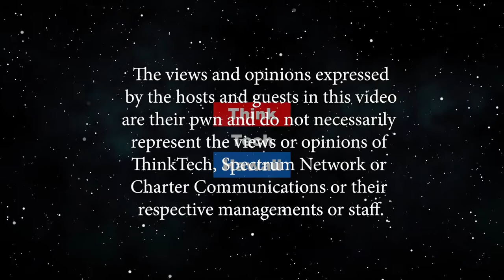Coworking space for Hawaii's Small Businesses (Adventures in Small Business)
Sandbox and Boxjelly.  Hawaii Technology Development Corporation and BoxJelly partnered to build and manage the Entrepreneurs Sandbox, a new 13,500-square-foot co-working hub in Honolulu for local small businesses, freelancers, startups and entrepreneurs. The Sandbox joins the current co-working spaces in Honolulu: Hawaii Office Centers, BoxJelly and Impact Hub Honolulu. The host for this episode is Viktorija Aniulyte.  The guests for this episode are Daniel Pham and Sandi Kanemori.